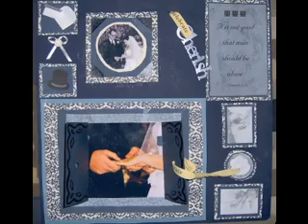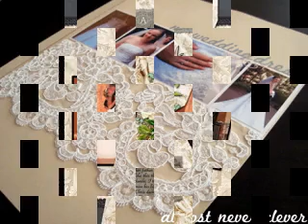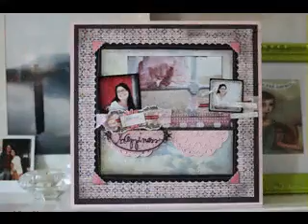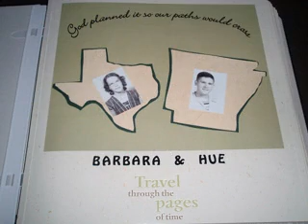Creative Ideas for wedding scrapbook pages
Creative Ideas for baby scrapbook pages